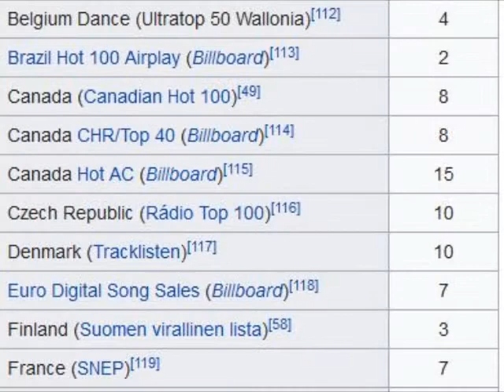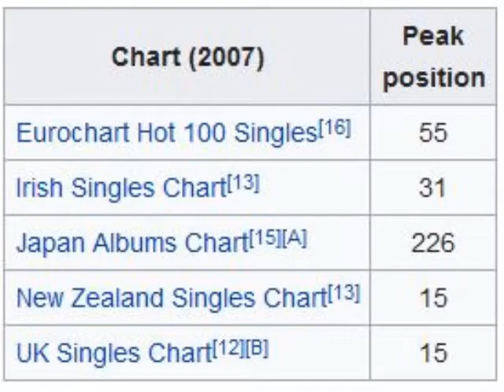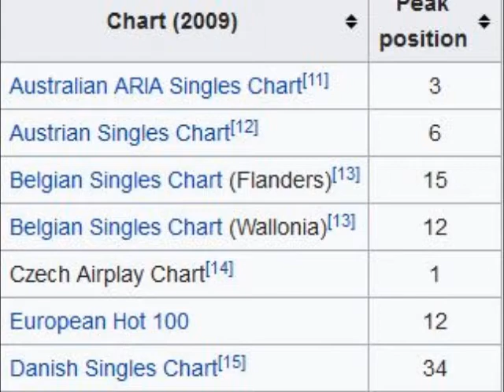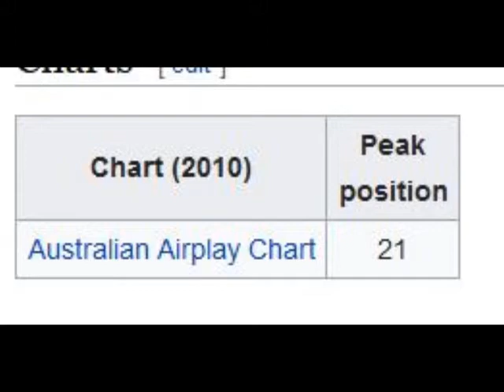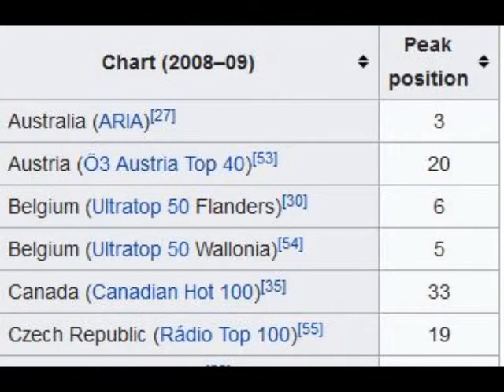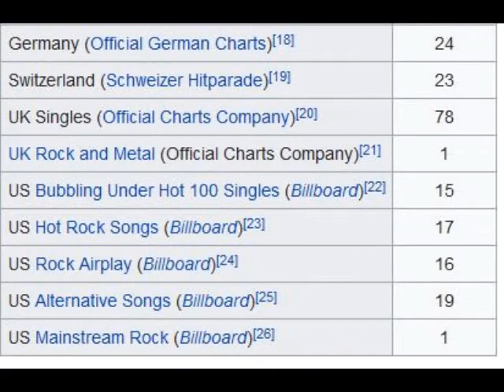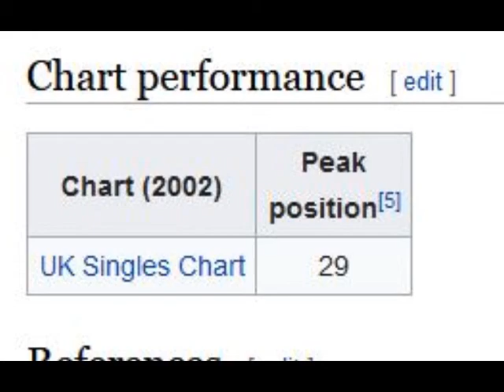04-03-20 Demo Length Mix (L's) Billboard Charts (Somewhere)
04-03-20 Demo Length Mix (L's) Billboard Charts (Somewhere)